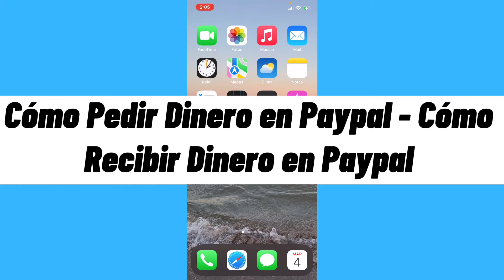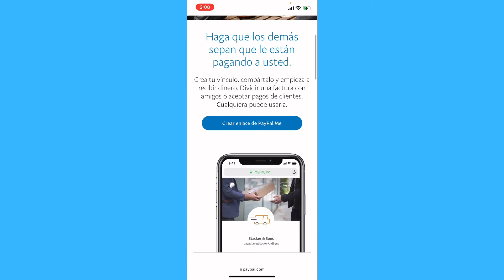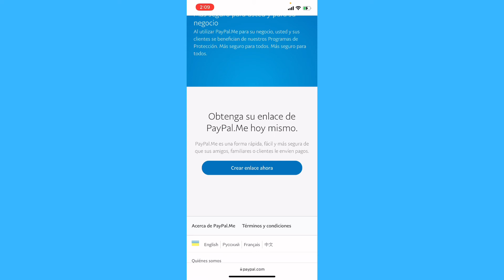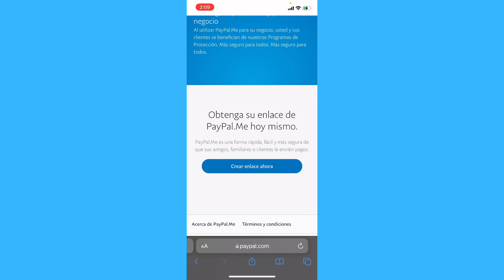Cómo Pedir Dinero En Paypal - Cómo Recibir Dinero En Paypal